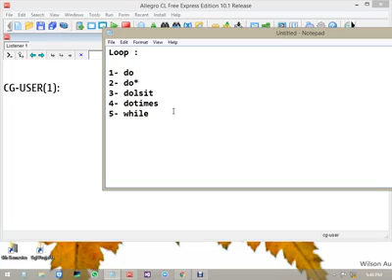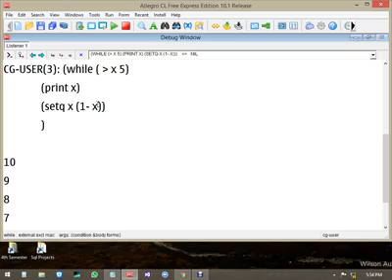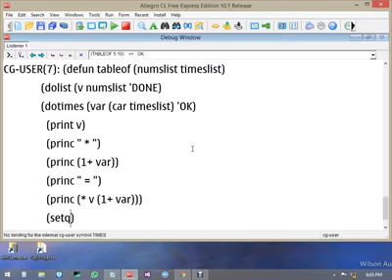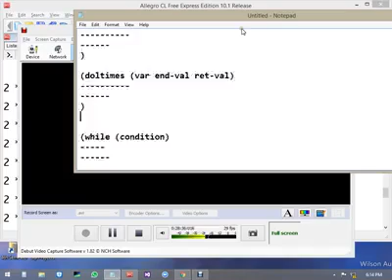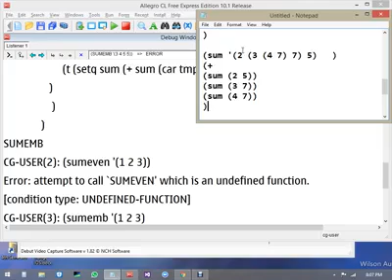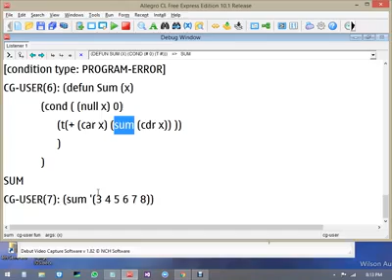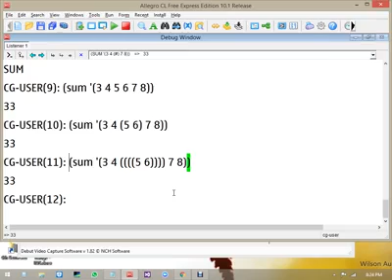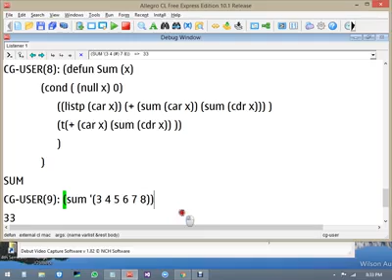Iteration in LISP - LECTURE #7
The following loops has been covered in this Lecture
1- do
2- do*
3-dotimes
4- dilist
5- while